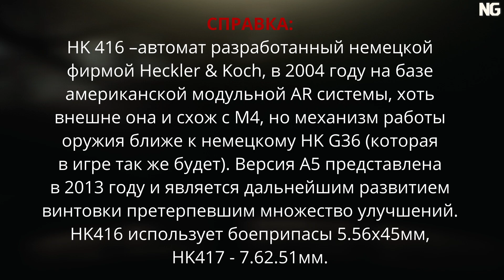Обзор автомата HK 416 A5 в игре Escape from Tarkov, уже не та!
Cегодня разберём немецкий штурмовой автомат HK 416 A5 в игре Escape from Tarkov, рассмотрим его основные особенности, а так же существующие как плюсы так и минусы, оценим эффективность и тактики применения на данный момент.

🎵 Track Info:
Track: Dance With the Dead - Dressed to Kill